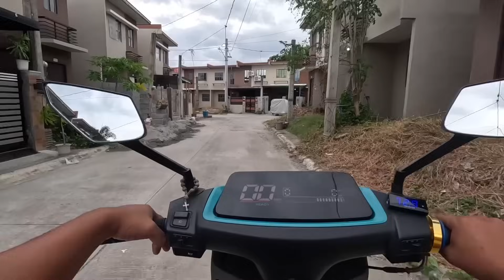SINIMULAN NA KAAGAD NAMIN HABANG MAGANDA ANG PANAHON